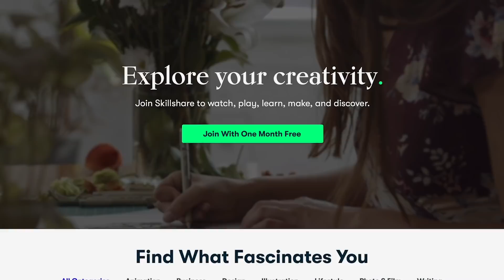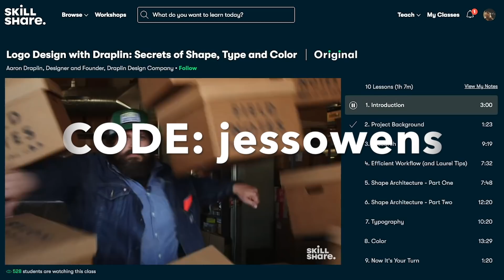WE'RE DONE: SERIES I HAVE DNF'd [CC]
🌺Hey hey. A few months (?) ago I made a video about all the series I'm in the middle of but this time, this video is about series that I am no longer going to continue, series I am DNFing. Are you reading any of these series? Did you give up on any of these series or any series at all? Sometimes we have to let it go, lol.

🌺If you want to send me mail:
United States